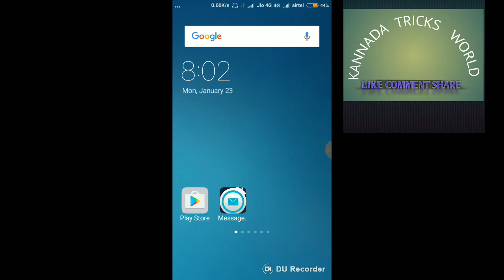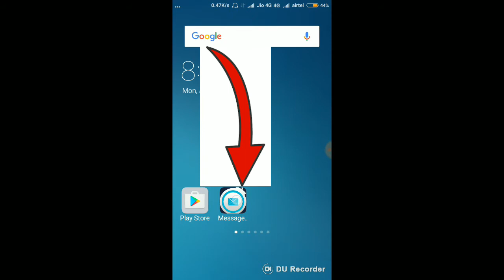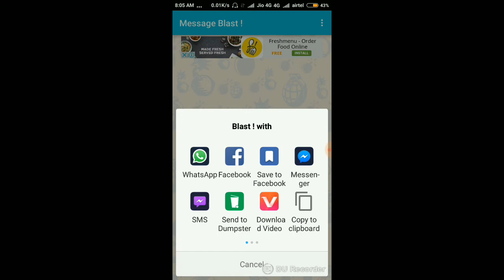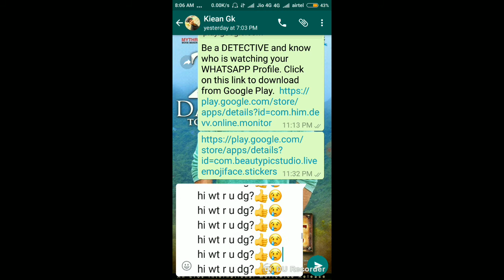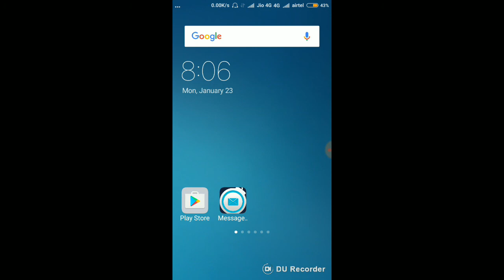how to send 100 sms in 1 click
how to send 100 messages in 1 click...     app name =message   blast= pls like face book paig...